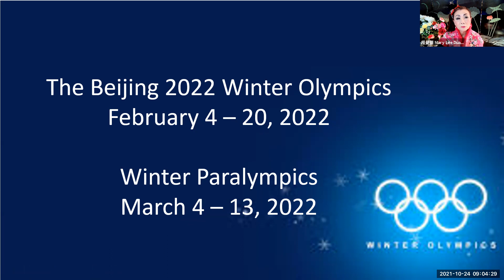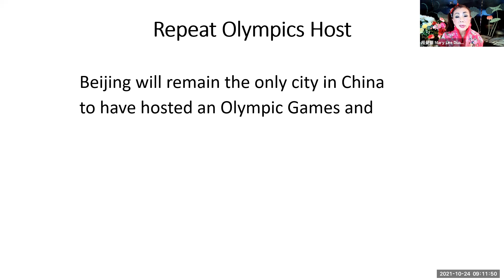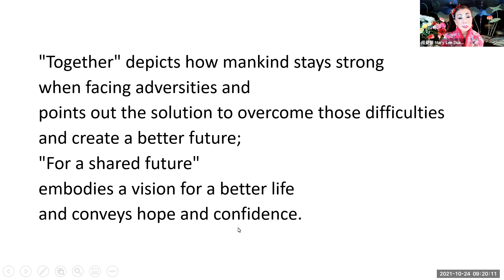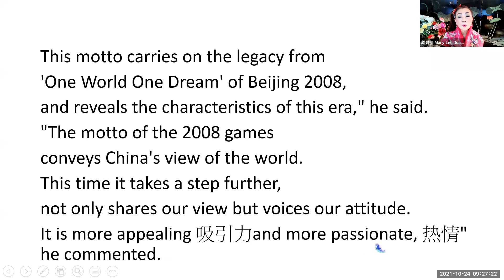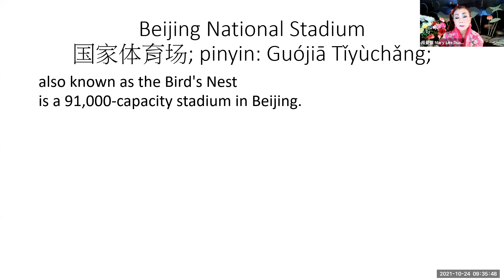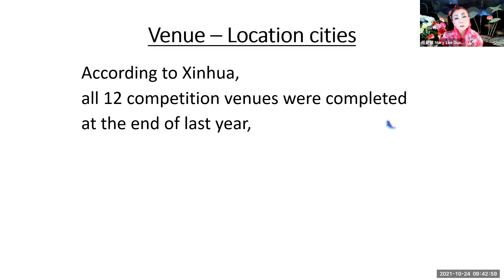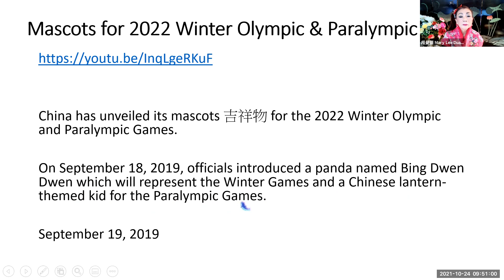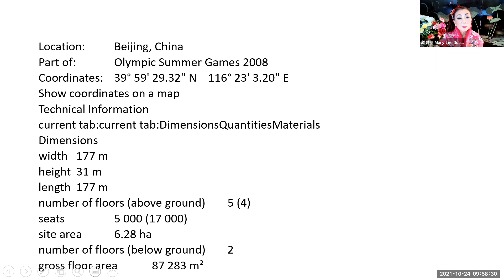英语角初级班学习2021-10-24|志愿者活动